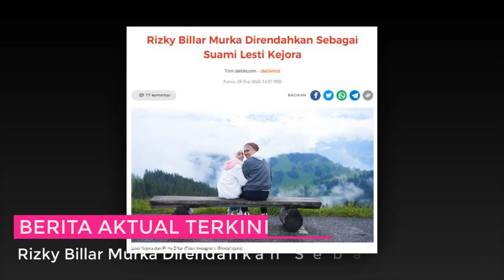GERAM!!! Rizky Billar Murka Direndahkan Sebagai Suami Lesti Kejora